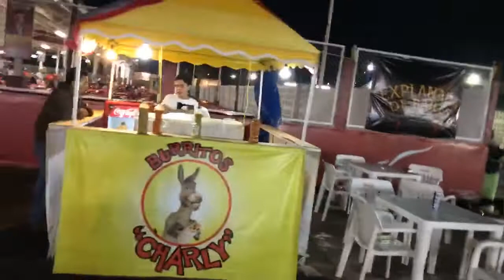De paseo en la Feria de Torreón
Nos dimos una vuelta a la feria de Torreón, Septiembre de 2018